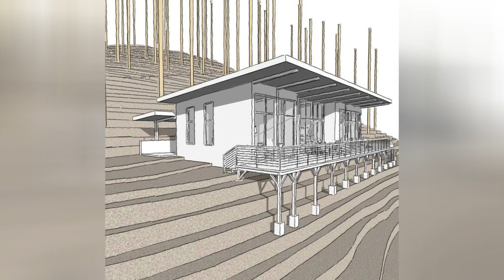75 Small Exterior Home Design Ideas You'll Love ⭐️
0:00:00 - Intro
0:00:12 - Small Exterior Home Design Ideas You'll Love: Inspirations 1 to 25
0:02:45 - Small Exterior Home Design Ideas You'll Love: Inspirations 26 to 50
0:05:29 - Small Exterior Home Design Ideas You'll Love: Inspirations 51 to 75